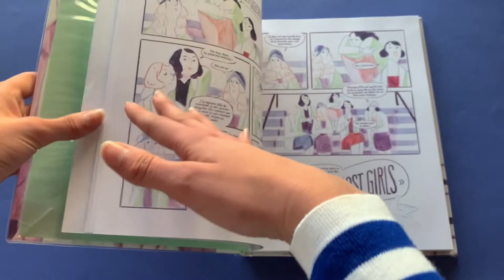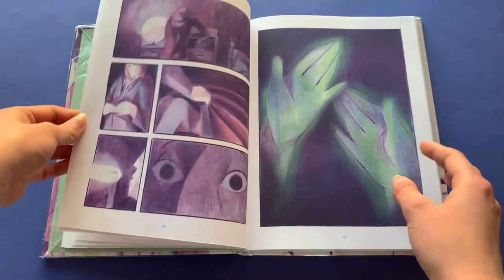Booktube prix littéraire des lycéens et apprentis de la région Auvergne-Rhône-Alpes